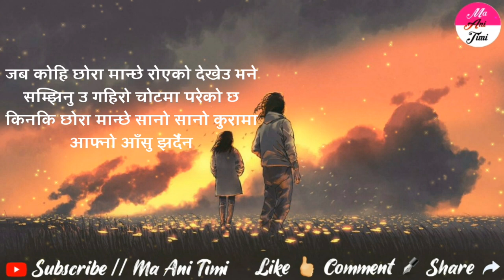छुटेका हात, Heart Touching Lines || Sad Nepali Quotes, Status || ma ani timi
Video Title

ma ani timi, where you will find videos on:

Nepali :
- Love Quotes
- Love Status
- Love Lines
- Shayari
- Muktak
- Poetry

Share Yours Quotes and Lines With us :
Send Here 👇

Lines :

जब समय र कसैको हात छुट्छ नि
तब उसको नजिकको साथी
एक्लोपन नै हुदो रहेछ

मर्ने रहर कसैलाई हुदैन
तर कसैको याद ले जिउदै मार्ने रहेछ

म तिम्लाई आफू भन्दा धेरै माया गर्छु भन्ने नभई
तिमी जे जस्तो भए पनि
तिम्रो साथ सधै हुनेछु भन्ने रोज्नु

रहरले थिचिएको र बाध्यताले कसिएको लाई नै
सायद जिन्दगी भनिछ

शहर होस या महलमा जतिसुकै भिडभाड होस न
जब आफुले चाहेको मान्छे हुदैन नि
तब खाली नै लाग्छ

जब देखि आश राख्न सुरु गरेनी
जिन्दगीमा तब देखि निराश निराश छु

जिन्दगी यात जुधेर जिउनुस या त बुझेर

आज जे छ त्यसलाई आजै सम्म सिमित राख
तर सोच यो राख आज भन्दा भोलि अलिक राम्रो हुनेछ

उसलाई त मिल्यो उसको बराबरीको मान्छे
तर मेरो गरिबी नै मेरो दुश्मन निस्कियो

जब कोहि छोरा मान्छे रोएको देखेउ भने
सम्झिनु उ गहिरो चोटमा परेको छ
किनकि छोरा मान्छे सानो सानो कुरामा
आफ्नो आँसु झर्दैन

आफ्नो छाप योस्तो छोड्नु कि
छोडने ले त छोडन सक्छ
तर भुल्न नसकोस

माया र इज्जत गर्नुमा फरक छ
किनकि इज्जत दिल बाट हुन्छ
जो हजारौं को लागि हुन सक्छ
अनि प्रेम कोहि एक ब्याक्ती को लागि हुन्छ

अक्सर जसले हाम्रो कदर गर्दैन
उसको लागि रुने गर्छौ
अनि जसले हाम्रो कदर गर्छ
उसैलाई रुवाने गर्छौ